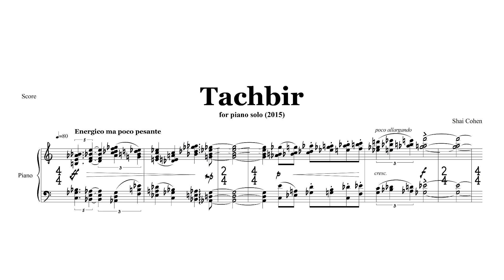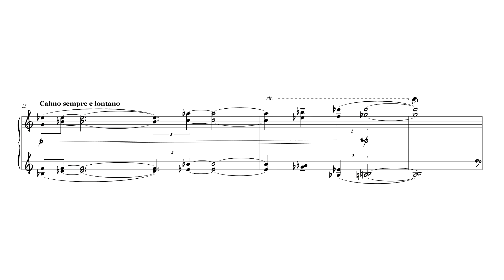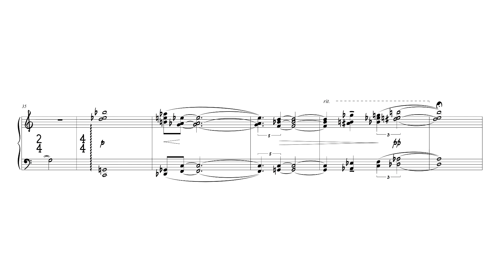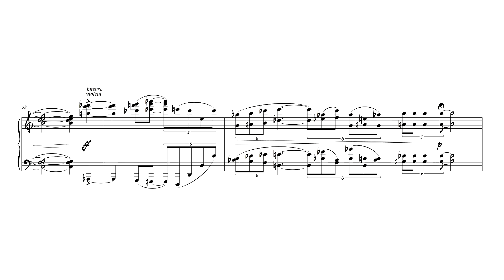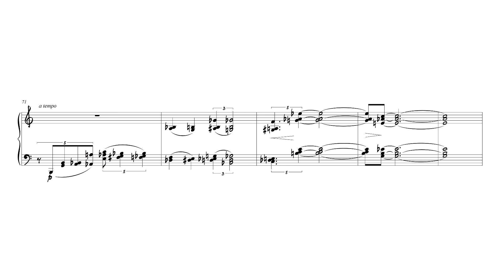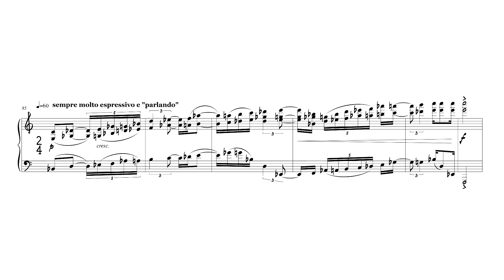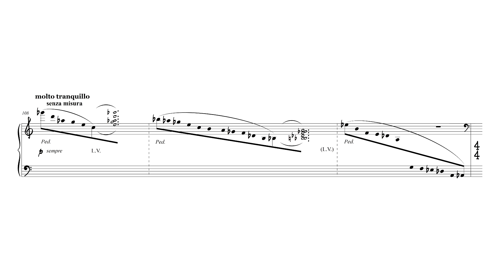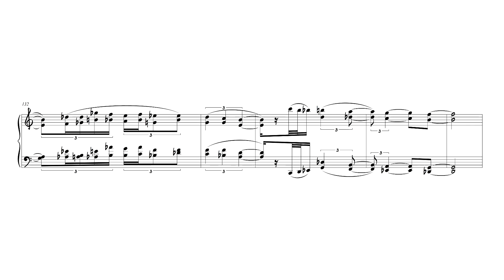"Tachbir" for piano solo [w/ score] - Shai Cohen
"Tachbir" for piano solo. Performed by Ofra Yitzhaki, Recorded by Yaron Aldema. with the support of ICL.